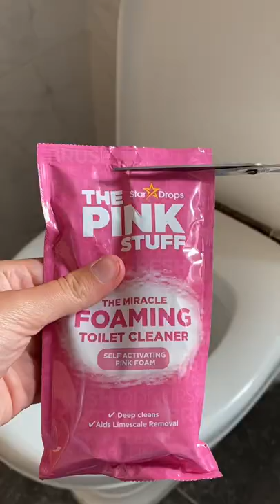Love these bubbles 💖asmrsounds